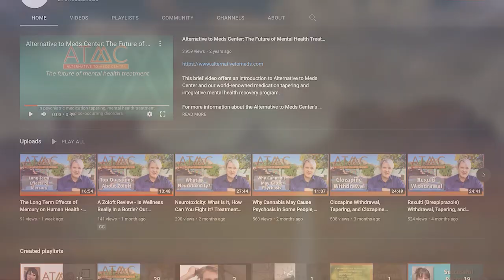ATMC Discussion with Dr.Britz - Naturopathy and Alternative Mental Health Treatments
Welcome to the Alternative to Meds Podcast, hosted by Debbie Nelson. In this episode, we delve into the world of holistic health with our special guest speaker, Dr. Julia Britz. Join us as we explore natural alternatives and discuss treating the root cause of symptoms without relying on pharmaceuticals.

Throughout this engaging conversation, we tackle various topics related to holistic treatments for OCD, anxiety, depression, eating disorders, and GI issues. Dr. Julia Britz shares her expertise and insights on how to address these conditions from a natural, holistic perspective.
Naturopathy, alternative medicines used to treat mental health issues, and overall mental health awareness are all widely discussed topics in today’s medical world. Dr. Julia Britz and Debbie Nelson take a deep dive into how these topics are all gaining more visibility in the medical world today.

Naturopathy
As mental health awareness and visibility have steadily increased, there are more conversations beginning about what it means to treat mental health illnesses with alternative forms of medicine and therapies. One of the most essential holistic forms of treatment that has been spotlighted recently is naturopathy. Naturopathic medicine focuses on the body as a whole during the healing and recovery process, and it is a wonderful example of a holistic approach to care The main principle of naturopathy is that the body has the innate ability to heal itself while undergoing supplemental wellness treatments.

One of the guiding philosophies of naturopathy when treating mental health illnesses is the rejection of prescription drugs. In fact, many people who seek naturopathic doctors were once working with other clinicians who prescribed pharmaceutical medications, often causing more symptoms than they addressed. Now, these people are looking to stop using their prescriptions and find other ways to mitigate their mental health symptoms. It’s important to note that those who are exploring alternative forms of recovery or mental health management should not wean themselves off a medication without a doctor’s supervision, and working with naturopathic doctors can help them manage both their physical and mental health through a more holistic lens.

Disorder vs. Disease
One of the most significant obstacles for people experiencing mental health symptoms is how to define what they struggle with. For the most part, illness can be categorized as either a disorder or a disease. Diseases have a definite cause and can usually be treated with medicine or pharmaceutical treatments, whereas disorders do not have a defined cause and thus cannot be treated with medication. In addition, there usually is not a clear-cut way to mitigate disorders, which is why people often struggle with disorders for a significant amount of time.

For example, when a person is diagnosed with a disease such as pneumonia, there is a clear course of treatment to cure the ailment. However, if someone is diagnosed with generalized anxiety disorder (GAD), there is no one “cure.” Therefore, prescription medication is often not the best option for people with disorders. Naturopathy works in tandem with the body and mind to find the root of the issue rather than address symptoms at a surface level with medication.

A Holistic Alternative Medical Practice
The human body is a multi-factorial system, and naturopathic doctors create courses of treatment specific to the individual that depend on lifestyle, clinical nutrition, herbal medicine, and light therapy. Naturopathy utilizes both the mental and physical sides of the person to heal and help them live well. It does not focus on individual aspects of the person or illness but rather looks at the human as a whole and facilitates the body’s innate ability to heal itself.

Science evolves every day, and as more research is done into treatments for mental health issues, people have more options for how they choose to mitigate their illnesses. Naturopathy is one of many alternative medical practices that have become a more attractive option for people today. For more information about naturopathy or a holistic approach to mental health and substance use disorder treatment, reach out to the Alternative to Meds Center.